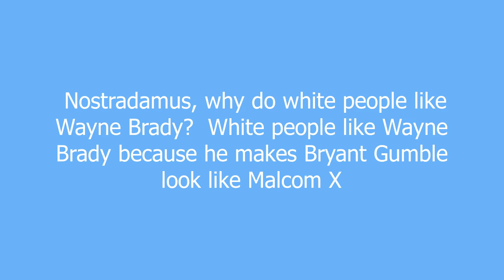Negrodamus meaning and pronunciation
Black version of Nostradamus (a character on "Chappelle's Show"

Negrodamus definition by Urban Dictionary